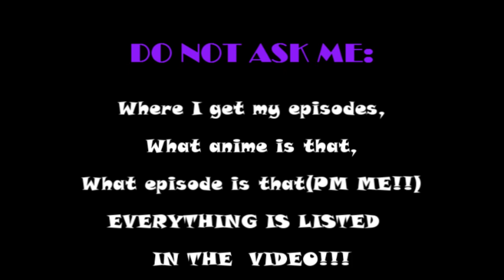[Poke,Contest&Ikari]~Why Not?!~*Re-Up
//Any and all hateful comments regarding the ships/characters will result with your comment getting removed and you being blocked.

Moreeeee vid spammm!!XD

So this is another re-upload from me,and also one of my favs.
And not only cause of Poke,Contest&Ikari being my fav ships but cause this song happens to be one of my fav songs from Hilary 8D
And also excpect not only more re-ups from me,but more NEW Ikari vids to come from me 8DD

~Don't go yet,there's more~

[Saved Desc. Rocks!]
READ!

So,I started this about 6 weeks ago,right before I went on my vacation,and at the time I had about 700 subs,so naturally I started this for my 700 subs;but after I got back I was near 800,and I lost inspiration to continue,and after awhile forgot about it.
BUT,few days ago,I found this on my comp,and decided to finish it,so here it is.

So this is yet another Poke,Contest and IkariShipping vid from me,I had lots of fun making it,and my fave part is definetily the Ikari one,2nd favorite is the Poke part coz I worked the hardest on that part(the Ikari one I finished in like 2 hours),and least favorite is Contest one,but not coz I don't like Contestshipping;coz I do,its my 2nd fav ship,with Poke being 1st and Ikari)I like that part,only I like Poke&Ikari parts more...If that makes any sense XD
Anyways,hope you like it,and Enjoy,I guess XD
Anime,Song,Artist:in the video(allthough like you don't know the anime)
Shipping(s):PokeShipping,ContestShipping,IkariShipping
 Software used:Sony Vegas Pro 8.0